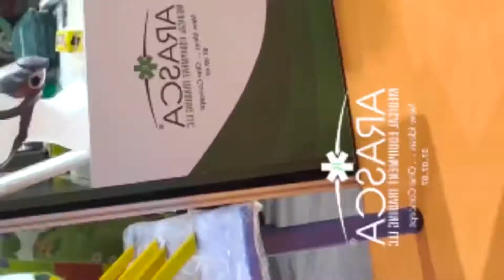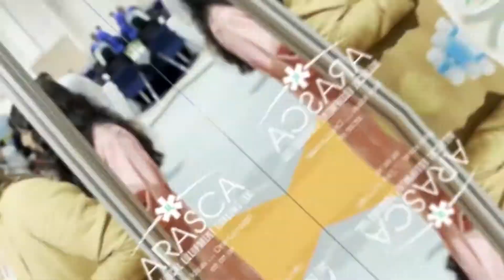AccessAbilities Expo 2023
A BIG THANK YOU to all who came and visited our  stand at AccessAbilities Expo 2023!